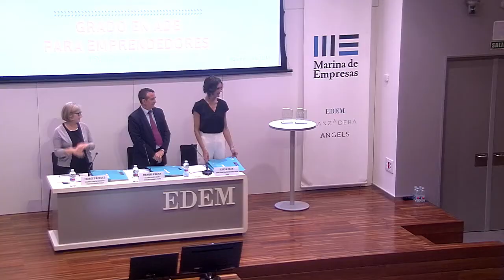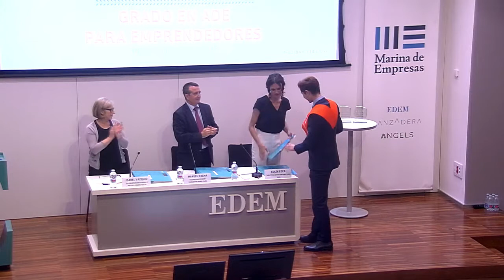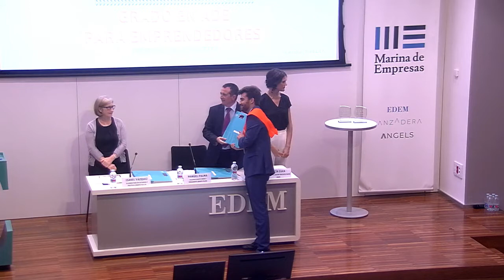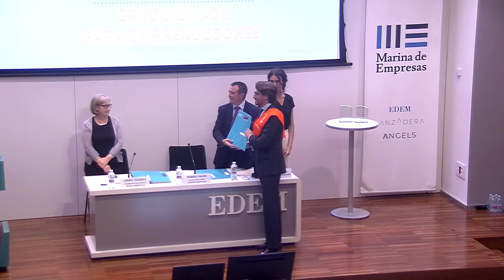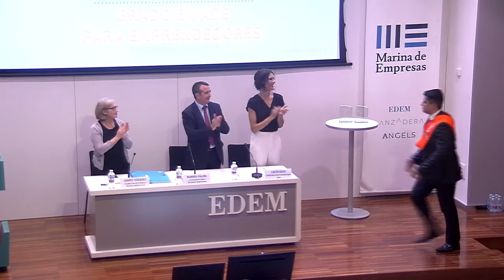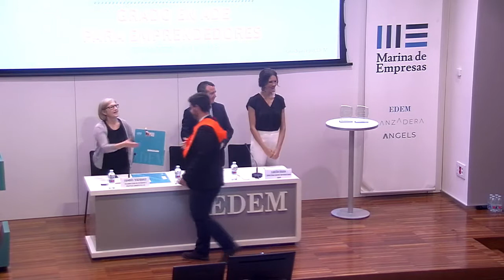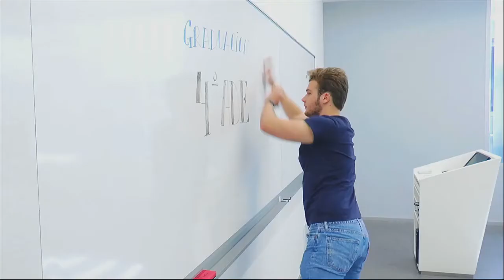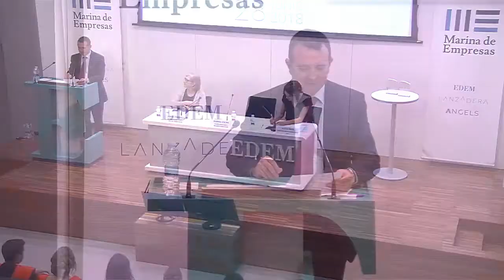Grado ADE para Emprendedores - Graduación 3ª Promoción - Acto completo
(28-06-18).- Acto de Graduación de la 3ª Promoción del Grado ADE para Emprendedores, celebrado en el auditorio Paco Pons de EDEM Escuela de Empresarios.